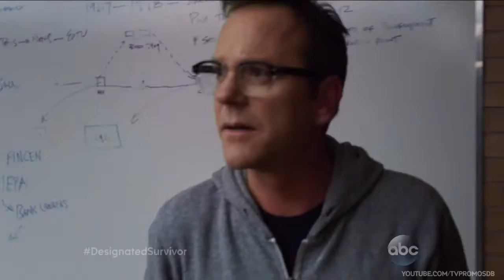Designated Survivor ABC Promo #2 HD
A lower level United States Cabinet member (Kiefer Sutherland) is suddenly appointed president after a catastrophic attack kills everyone above him in the line of succession. Also starring Maggie Q, Italia Ricci, Kal Penn, and Natascha McElhon.